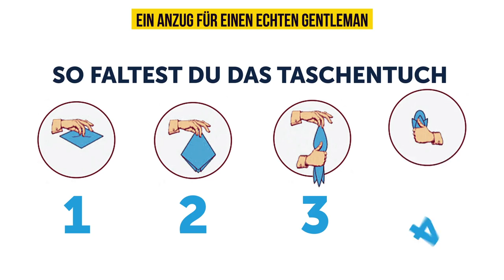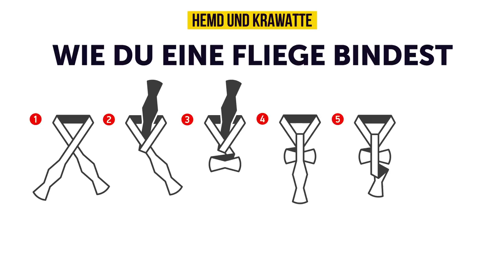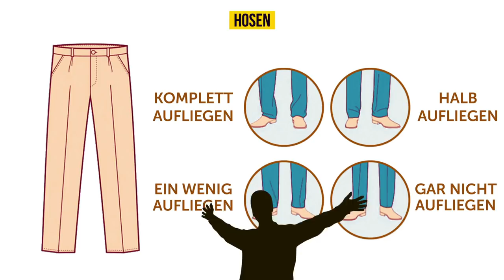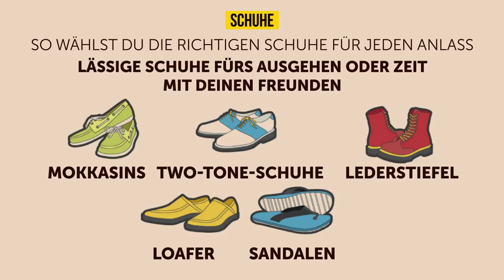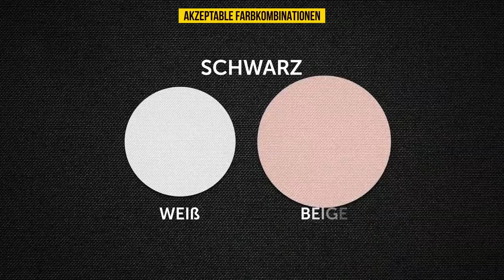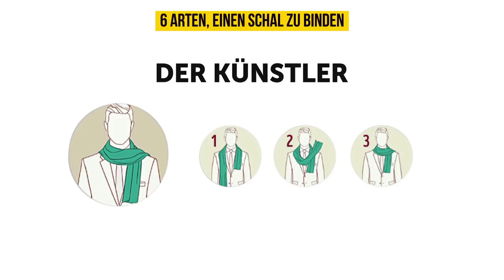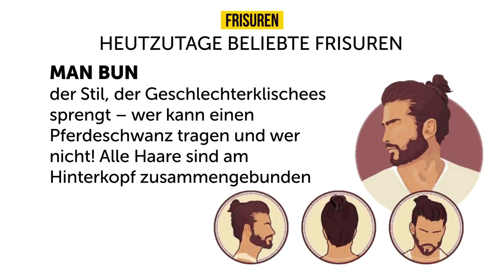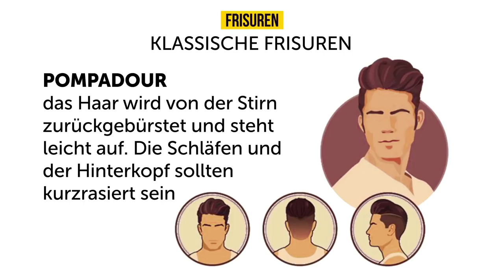Alle Stilregeln, an die jeder Mann sich halten sollte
Wenn du zu wirklich jedem Anlass stilvoll aussehen möchtest, musst du nur ein paar einfache Regeln befolgen. Wir freuen uns, dir unseren Style-Guide für Männermode zu präsentieren, der allen Jungs helfen wird, unwiderstehlich auszusehen.

Das Wichtigste, das sich jeder Mann merken sollte, ist, dass es nicht genug ist, einen Anzug zu kaufen. Man muss ihn auch richtig tragen. Vor allem muss man ihn in der richtigen Größe kaufen. Die Jacket-Ärmel sollten nicht zu viel deiner Hemdmanschetten zeigen und auch nicht zu viel deiner Hand verdecken. Du willst auf keinen Fall Hochwasserhosen tragen, aber sie sollten auch nicht so lang sein, dass sie auf deinen Schuhen aufliegen. Wenn es zu Hemd und Krawatte kommt, ist zu beachten, dass die Hauptfarbe der Krawatte in Kontrast zu der des Hemdes steht und die zweite sie ergänzt. Hosen können einen Look perfektionieren oder ruinieren, du solltest also vorsichtig sein, wenn du deine Entscheidung triffst.

Jeder stilvolle Mann weiß, wie wichtig die richtige Sockenfarbe ist. Trägst du kurze Hosen, kannst du nur Socken dazu anziehen, wenn du ins Fitnessstudio gehst. Vermeide jegliche verrückte Muster, zumindest wenn du vor die Tür gehst.

Es gibt bestimmte Farben, die sich gegenseitig hervorragend ergänzen. Andere stoßen sich ab oder sehen geschmacklos aus.

Was moderne und trendige Frisuren angeht, kannst du einen Undercut, einen Man Bun, einen Dutt oder einen Fade ausprobieren.

Zeitmarken:

Ein Anzug für einen echten Gentleman 0:33

Wie du sicherstellst, dass dein Anzug sitzt 1:30

Hemd und Krawatte 2:01

Ein praktischer Tipp 2:52

Hosen 3:17

Schuhe 3:39

Socken 4:57

Mit diesen Kleidungsstücken liegst du immer richtig 5:37

Akzeptable Farbkombinationen 5:57

Diese Kleidungsstücke solltest du besser vermeiden 7:28

6 Arten, einen Schal zu binden 7:52

Frisuren 8:38

Zusammenfassung:

-Vergiss nicht, das Wichtigste ist, dass es nicht genug ist, einen Anzug zu kaufen. Man muss ihn auch richtig tragen.

-Achte darauf, dass der Anzug weder zu groß noch zu klein ist.

-Wenn du dich für ein Outfit entscheidest, fang immer mit dem Hemd an, nicht mit der Krawatte. Beginne mit der Hauptfarbe des Hemds.

-Schiebe niemals deine Ärmel nach oben, so dass es aussieht, als würdest du an jedem Arm eine Ziehharmonika tragen – kremple deine Manschetten ordentlich hoch.

-Hosen sind unterschiedlich lang: Komplettes Aufliegen, halbes Aufliegen, wenig Aufliegen und kein Aufliegen – die Wahl liegt ganz bei dir.

-Wähle deine Schuhe passend zu Farbe und Stil deines Anzugs aus.

-Die Farbe deiner Socken sollte zu der deiner Hose passen.

-Wenn du unsicher bist, was du anziehen sollst, mit einem Anzughemd und einem Pullover mit V-Ausschnitt liegst du nie falsch.

-Mit Weiß als Hauptfarbe deines Outfits kannst du nichts falsch machen, dazu passen sowohl helle als auch dunkle Töne.

-Vermeide zu enge Jeans, schlabberige T-Shirts, Hemden mit einem tiefen V-Ausschnitt und Chucks, wenn du 43 oder größer trägst.

-Denk daran, dass es mindestens 6 Arten gibt, einen Schal zu tragen: der Großstädter, der Elegante, der Eliteschüler, der Professor, der Künstler, der Wochenendausflügler.

-Wähle deine Frisur passend zu deiner Gesichtsform. Und mit den Klassikern kannst du nichts falsch machen.